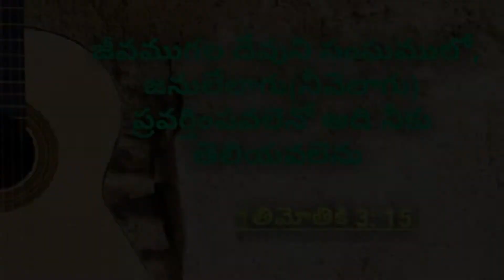క్రైస్తవ్యానికి, క్యాండిల్స్ కి మధ్య ఉన్న అనుసంబంధం!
దైవజనురాలు: ఝాన్సీ వాణి గారు